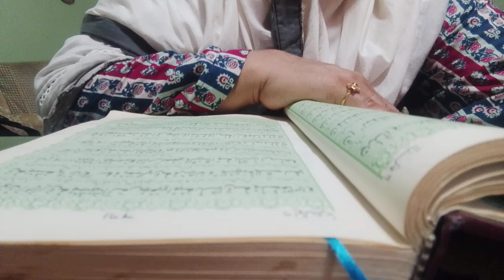all Quran Urdu translation